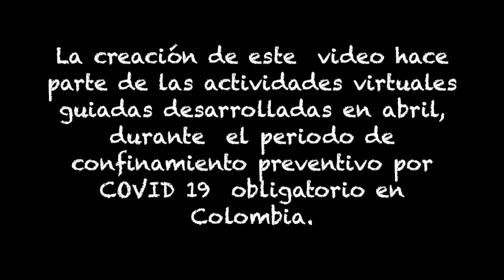Canon a 4 voces Para Clarinete - Una Noche Peligrosa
En este video se muestra la composición creada por un estudiante de la clase contrapunto 2 de la escuela de música del  conservatorio del Tolima. El ejercicio creativo realizado se basó en analizar la obra "Canon" del compositor Johann Pachelbel para luego con  la información obtenida, crear una composición en contrapunto imitativo que conservara las características mas relevantes. La captura de video y audio fue  realizada en casa por el compositor y editada con iMovie y GarageBand. Este ejercicio creativo hace parte de las actividades virtuales desarrolladas durante el periodo de confinamiento preventivo obligatorio por COVID 19 establecido por el gobierno Colombiano.